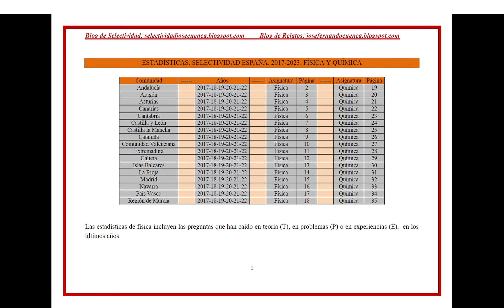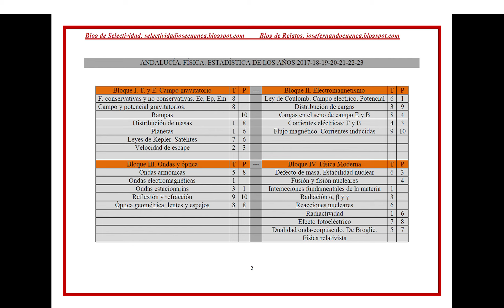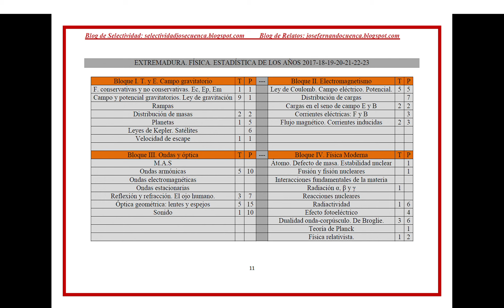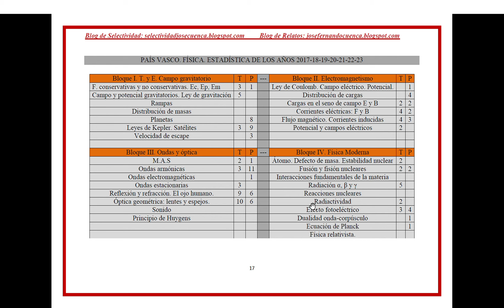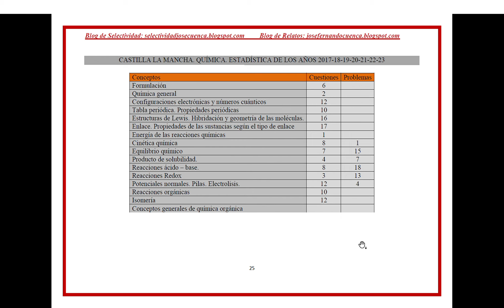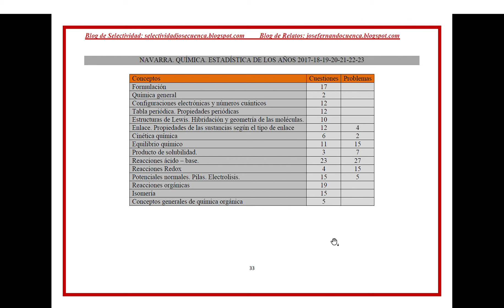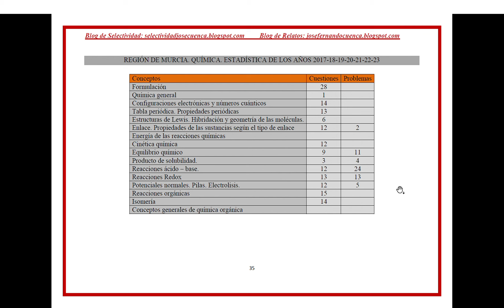ESTADÍSTICAS SELECTIVIDAD ESPAÑA 2017-2023 FÍSICA Y QUÍMICA. José Cuenca.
Estadísticas Selectividad